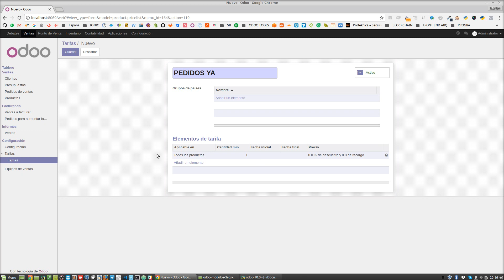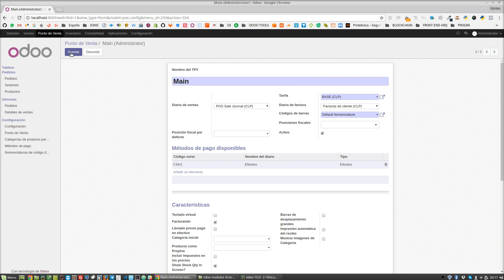Odoo ERP - Trabajando con Múltiples Lista de Precios en POS